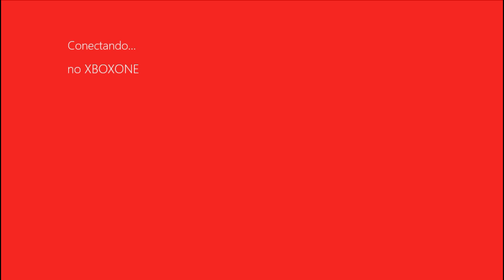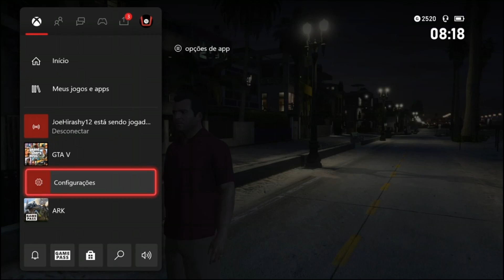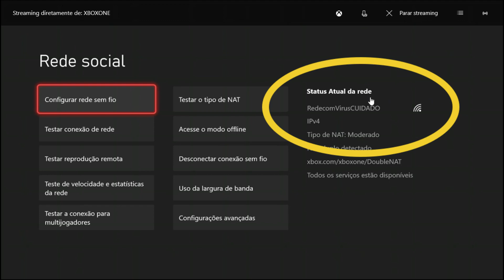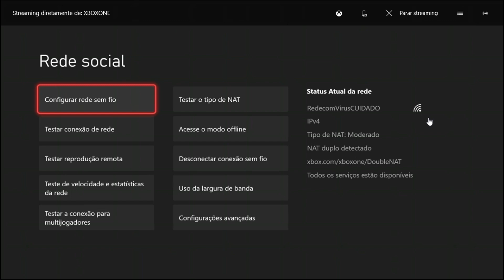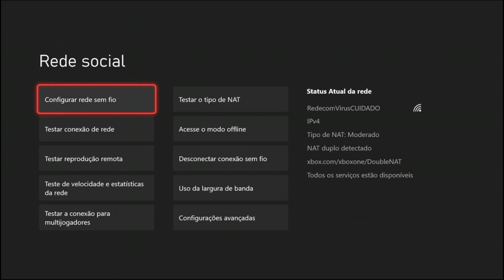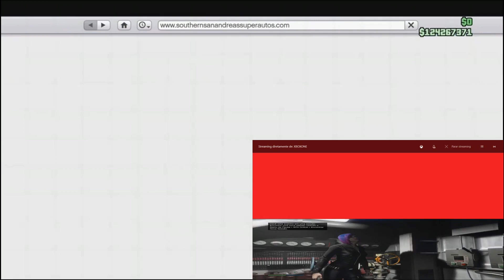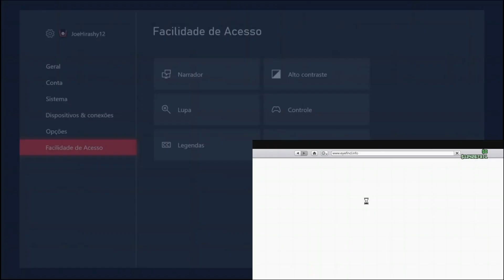GTA 5 Online - Novo e exclusivo método de como ficar solo em sessão pública (Xbox One)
Neste vídeo você ira aprender um novo e exclusivo método de como ficar totalmente solo em sessões públicas do GTA 5 Online.

Como ficar solo na sessão pública do gta v xbox one

Como ficar solo na sessão pública do gta 5 xbox one

Como ficar solo na sessão pública do gta v online xbox one

Como ficar solo na sessão pública do gta 5 online xbox one

Como derrubar sessão gta v xbox one

Como derrubar sessão pública gta 5 xbox one

Como derrubar sessão pública gta v online xbox one

como derrubar sessão pública gta 5 online xbox one

Como ficar sozinho na sessão do gta 5 online xbox one

Como ficar sozinho na sessão pública do gta v online